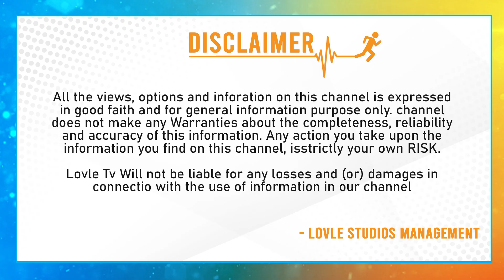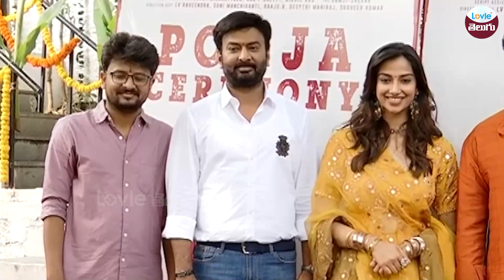Vishwak Sen New Movie Opening Video | Meenakshi Chaudhary | Telugu Movies | Lovle TV